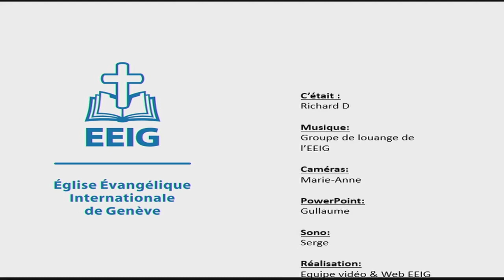La grâce de Dieu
Message du 14 octobre 2018 par Richard Daiber
Texte étudié :
2 Corinthiens 11:1-16